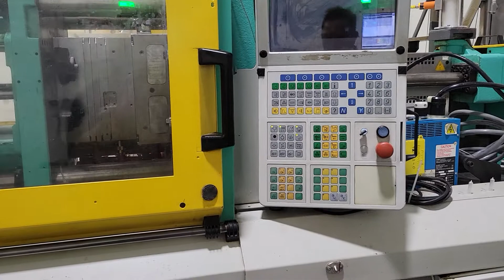143 ton Arburg injection molding machine model 420S-1300-350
ARBURG 143-TON ALLROUNDER PLASTIC INJECTION MOLDING MACHINE, MODEL 420 S 1300-350 MFG 2001 , SELOGICA CONTROLS